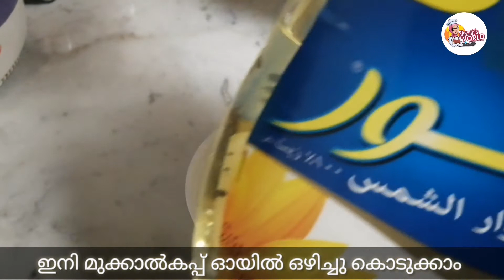വളരെപെട്ടെന്ന് ഇറാനി പോള എങ്ങനെ ഉണ്ടാക്കാം എന്ന് നോക്കാം (Irani Pola)